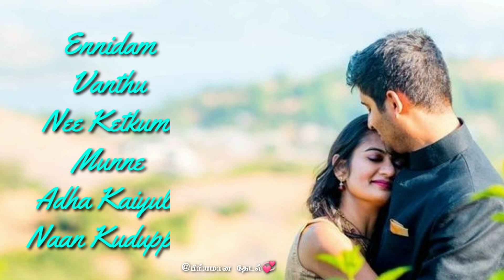💞pulikuthi pandi || 💞Alangalankuruvi Adi Aagasamthu Aruvi Un Kaala Kaala Thazhuvi #priyamana dhedal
#Alangalankuruvi Adi 😂